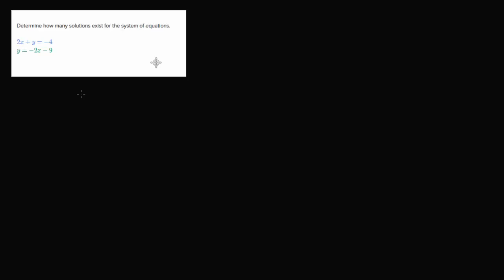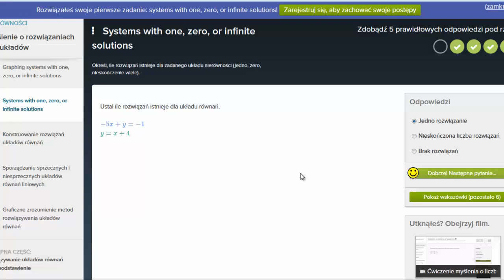Ile rozwiązań ma układ równań- cwiczenie.